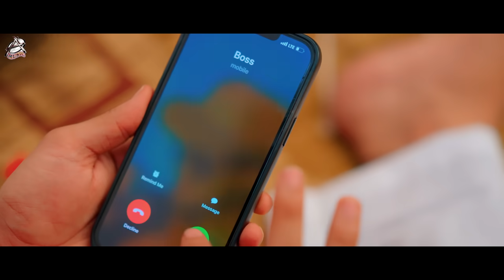4KVIDEO | Ankush Raja | हसत खेलत पिया | Ft. Shilpi Raghwani | Hasat Khelat Piya | Bhojpuri Song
Song : हसत खेलत पिया
Singer : Ankush Raja
Lyrics : Vishal Bharti
Album - Hasat Khelat Piya
Digital : Vicky Yadav
Producer : Manoj Mishra
Company/Label : Aadishakti Films